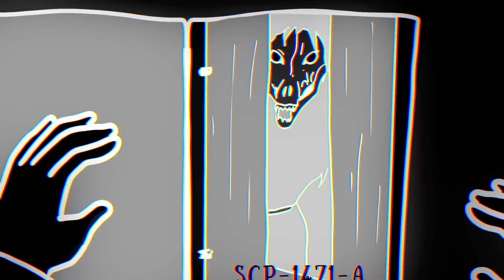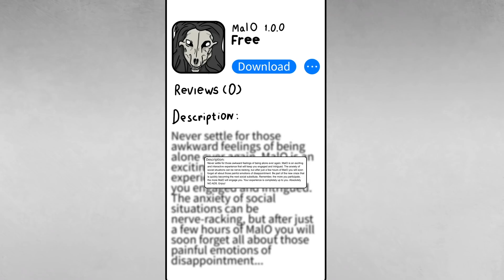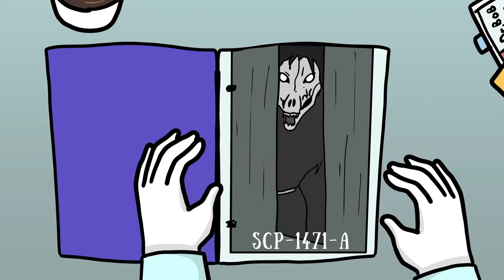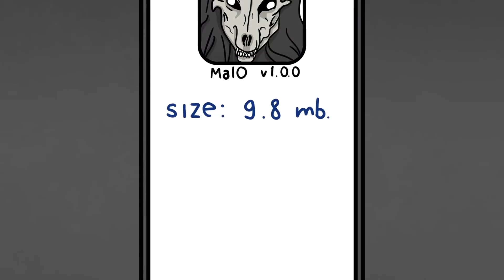SCP-1471 MalO phiên bản 1.0.0 (Hoạt hình SCP)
Tiến sĩ Bob mang đến cho bạn đối tượng thuộc lớp SCP Euclid của Tổ chức, Hoạt hình SCP-1471.

SCP 1471 là một ứng dụng 9,8MB miễn phí dành cho thiết bị di động có tên "MalO ver1.0.0" trong các cửa hàng ứng dụng trực tuyến. SCP-1471 không có nhà phát triển được liệt kê và bằng cách nào đó có thể vượt qua quá trình phê duyệt ứng dụng để trực tiếp phân phối đến người dùng. SCP-1471 cũng có thể tránh bị các ứng dụng quản lý app gỡ cài đặt.

Video này bắt nguồn từ được viết bởi LurkD và được phát hành dưới Creative Commons Sharealike 3.0.